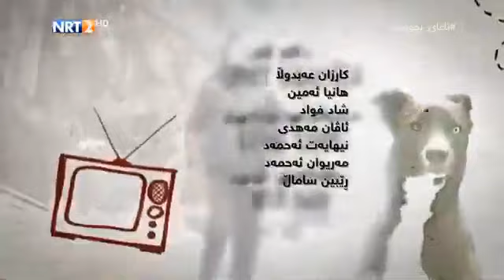دراماي ئاغاي بجووك ئةلقةي 51 بةشي 1